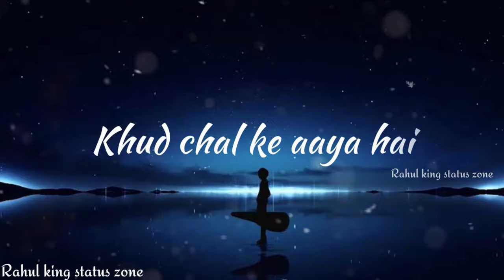Rimjhim | shorts rimjhimnewstatus | newwhatsappstatusrimjhim | rimjhimjubinNautiyalsong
Rim ihim iubin nautival full sraan whatsadd sonas hd
Rim jhim Jubin Nautiyal Full Soreen Status,
Rim jhim Jubin Nautiyal Status,
Rim jhim jubin nautiyal full soreen whatsapp songs
Rim Jhim full sereen whatsapp status hindi love songs
Rim Jhim 4k full soreen whatsapp status kaise banaye
Rim Jhim 4k full soreen whatsapp status telugu
Rim Jhim 4k full soreen whatsapp status holi
Rim Jhim 4k full sereen whatsapP status old song

Rim Jhim Lyrics by Jubin Nautiyal is brand new Hindi song sung by Jubin Nautiyal and this latest song is featuring Parth Samthaan, Diksha Singh. Rim Jhim song lyrics are penned down by Kunaal Vermaa while music is given by Ami Mishra and video is directed by Ashish Panda.

original creater
Rim Jhim Song Details:
Song: Rim Jhim
Singer: Jubin Nautiyal
Lyrics: Kunaal Vermaa
Starring: Parth Samthaan, Diksha Singh
Label: T-Series

Rim Jhim Yeh Sawan
Phir Barsaatein Le Aaya Hai
Mausam Mohabbaton Ka
Khud Chal Ke Aaya Hai

Saare Shehar Mein Sirf
Humko Bhigaya Hai

Pehli Mohabbat Hai
Aur Pehli Yeh Baarish Hai
Bhar Lo Baahon Mein
Aasaman Ki Nawazish Hai

Kitna Khush Hai
Dekho Na Yeh Aasmaan
Hai Khushnaseebi Meri
Saare Zamane Mein

Jo Humsafar Tune
Mujhko Banaya Hai

Raahein Ab Saari Jaake
Tujhse Mil Jaati Hain
Haste Haste Aankhon Se
Boondein Gir Jaati Hain

Tu Jo Aaya Badli Mausam Ki Hawa
Jitna Bechaini Mein Tha
Pehle Yeh Safar Mera

Utna Sukoon Maine
Tujhme Ab Paya Hai